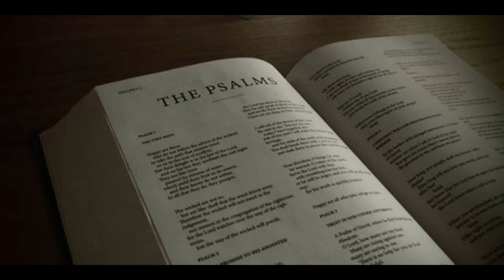Morning Prayer - Maundy Thursday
The Daily Office from Canton Parish Churches in the West Cardiff Ministry Area of Llandaff Diocese